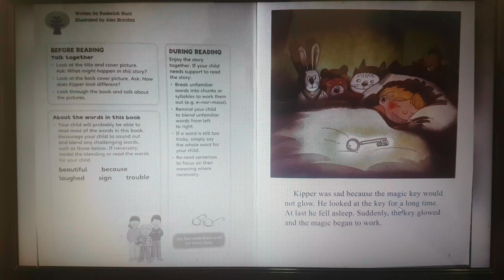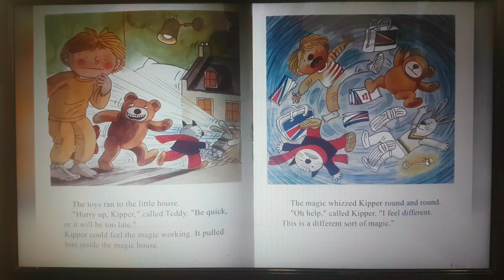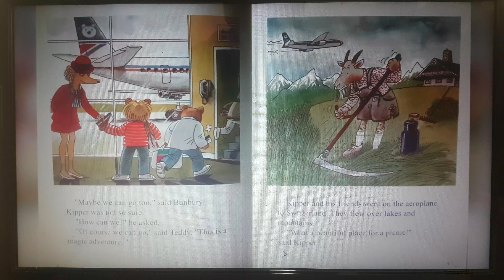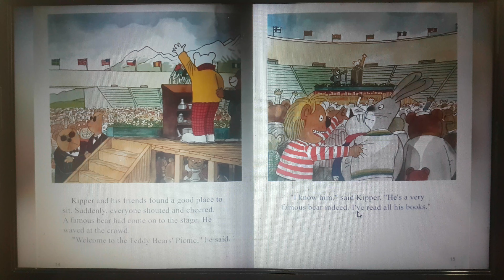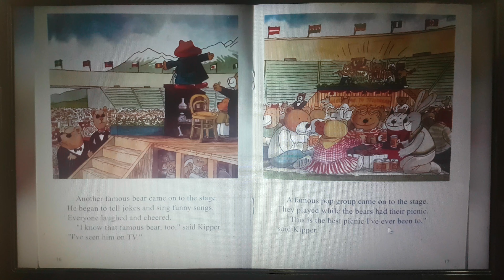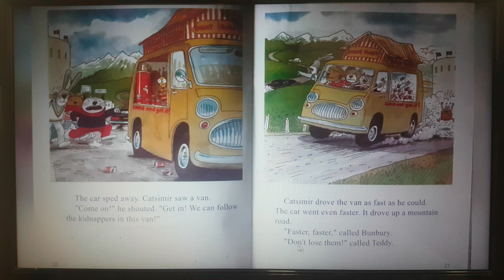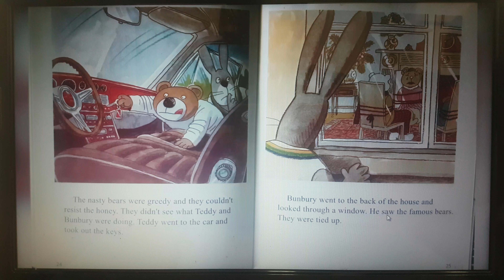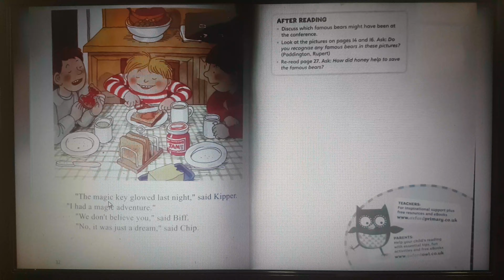Oxford Reading Tree level 8(8-1) The Kidnappers - Picture books for kids.Audiobooks for Children.